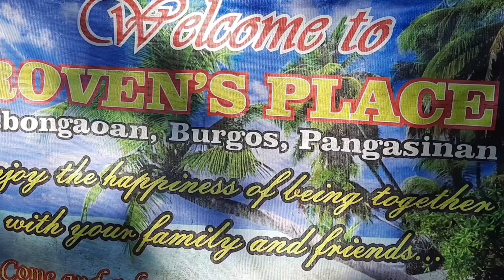TARA NA SA DASOL/ WHITE SAND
Solitude is what Cabongaoan beach offers, with white sand, the unique trees all over the place and the crysyal clear blue ocean.